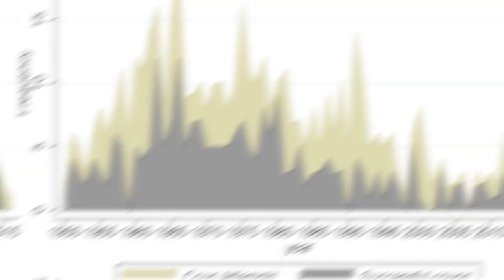When the Military Takes Over Government | Military Coup d'Etat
When the military takes over a government, it means that the military has seized control of the country's political power, typically through a coup d'état or some other form of civil unrest. This can happen for a variety of reasons, such as a perceived need to restore order or to address perceived political corruption or mismanagement.

In a military takeover, the military typically dissolves the existing government and establishes itself as the ruling authority. This can involve imposing martial law, suspending civil liberties, and restricting the freedom of the press. The military may also impose its own policies and priorities, which may differ significantly from those of the previous government.

The consequences of a military takeover can be severe and far-reaching. It can lead to widespread human rights abuses, economic instability, and a breakdown of the rule of law. It can also have negative effects on the country's international relations, as other countries may impose economic sanctions or other measures in response to the takeover. In some cases, a military takeover may even lead to civil war or conflict with other countries.

It's important to note that military takeovers are generally considered to be a breach of democratic principles and are often met with widespread condemnation from the international community.